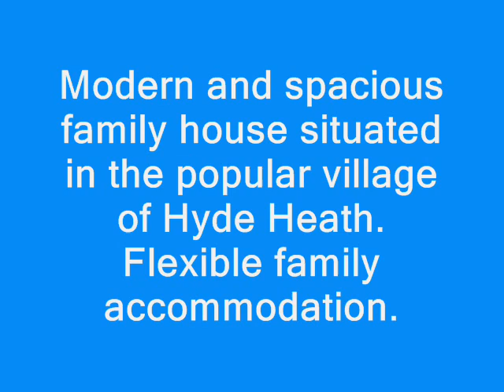Meadow Way, Hyde Heath, Amersham. | Price Range £455,000 - £485,00 | New Move Estate Agents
Modern and spacious family house situated in the popular village of Hyde Heath. Flexible family accommodation. 2 miles from Amersham Met line station and a short drive from Old Amersham with its many restaurants and independent shops.